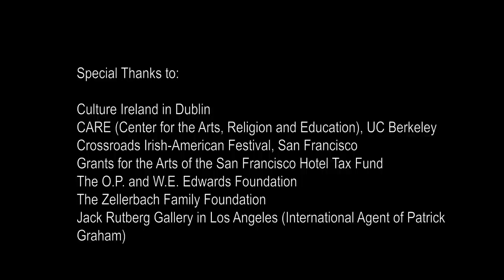On Patrick Graham: A Critical Exploration by Kenneth Baker Part 3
Meridian is  pleased to partner with Crossroads to explore and celebrate this exhibit through a series of events at the gallery. Kenneth Baker, art critic for the San Francisco Chronicle, is our first guest in this series. Mr. Baker will lead an exploratory presentation about Patrick Graham's art work, placing the artist both in a cultural and artistic context. A native of the Boston area, Mr. Baker has served as art critic for the Boston Phoenix and has contributed to numerous publications, including Artforum, Art in America and the New York Times Book Review. Mr. Baker has also authored Minimalism: Art of Circumstance (Abbeville Press, 1989/1997).